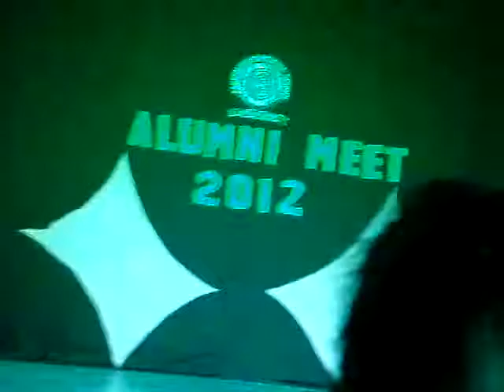ALUMNI MEET 2012 - LPS KANKROLI